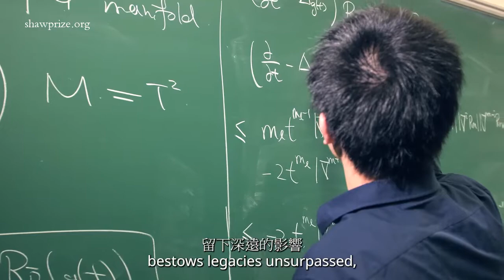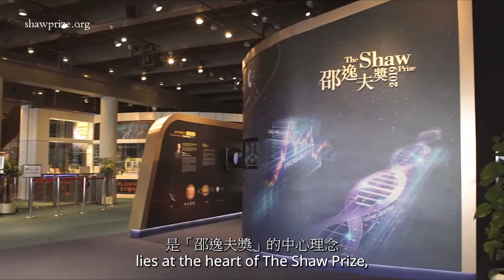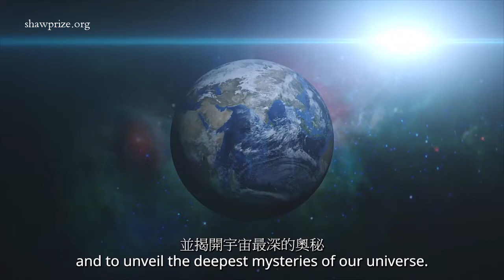The Shaw Prize - Prize Introduction (with TC Subtitle)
The Shaw Prize, established under the auspices of Mr Run Run Shaw in 2002, is an international award dedicated to furthering societal progress, enhancing quality of life, and enriching humanity’s spiritual civilization.  The Shaw Prize consists of three annual prizes: Astronomy, Life Science and Medicine, and Mathematical Sciences.

「邵逸夫獎」為國際性獎項，2002年按邵逸夫先生的意願而設。 「邵逸夫獎」設有三個獎項，分別為天文學獎、生命科學與醫學獎和數學科學獎。